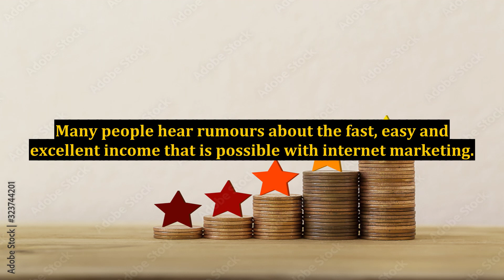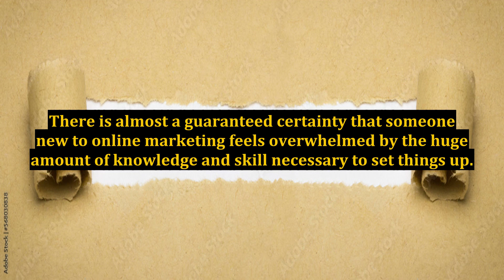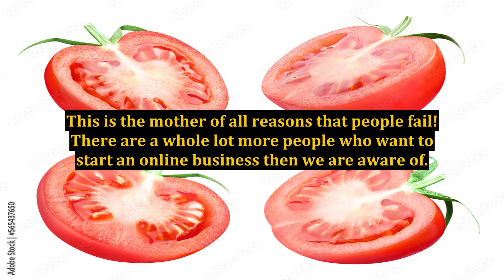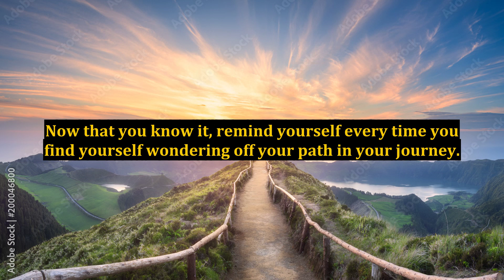The Unholy Trinity - 3 Deadly Sins of Internet Marketing to Avoid